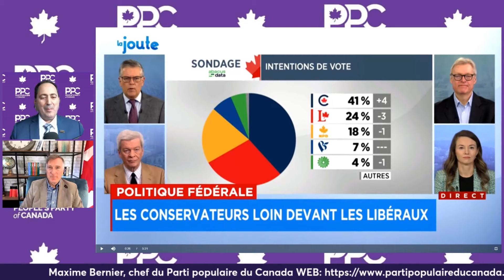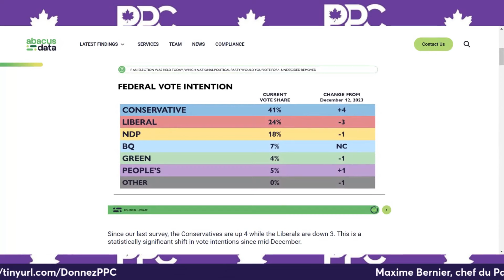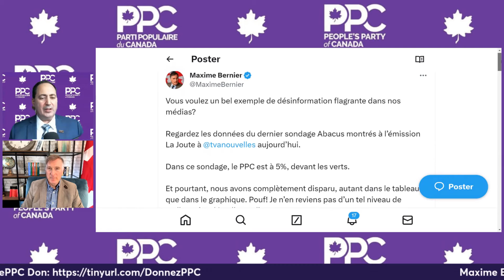Maxime sur un bel exemple de désinformation de la part de TVA qui ignore le PPC dans les sondages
Certaines plateformes de médias sociaux essaient de censurer le PPC. Assurez-vous de nous suivre sur Rumble

Restons en contact au cas où la culture du bannissement s’en prend à nous!

Appuyez le PPC en faisant un don déductible d’impôt Devenez membre du PPC (ou renouvelez votre adhésion)